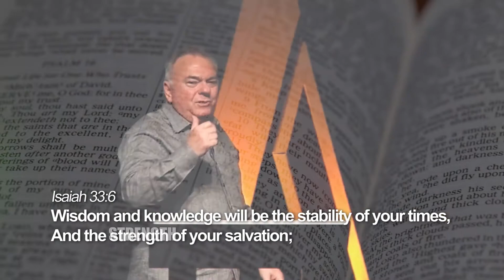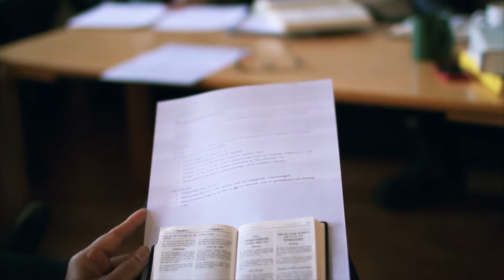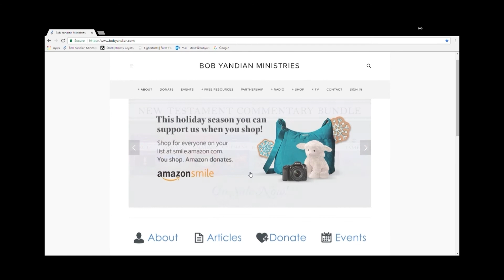Verse-by-Verse 1 Corinthians 15 – Part 6 - Student of the Word 1069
Part 6 - The Corinthians were influenced by Greek culture and looked forward to death so the body would be gone, and the soul would be freed. The idea of another body after death was repulsive to them. Resurrection is the most important part of the gospel. You cannot dissect it out. Once understood, the entire gospel makes sense and brings faith and blessing.